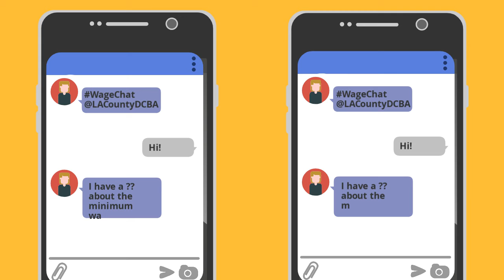Powtoon WageChat intro